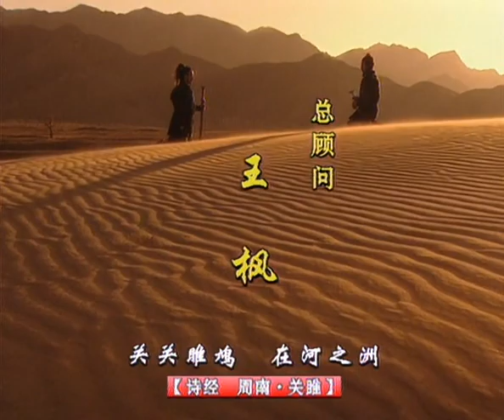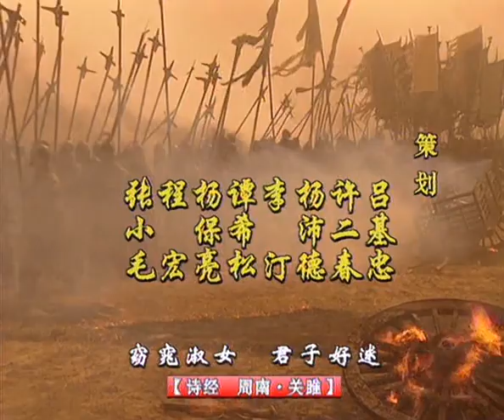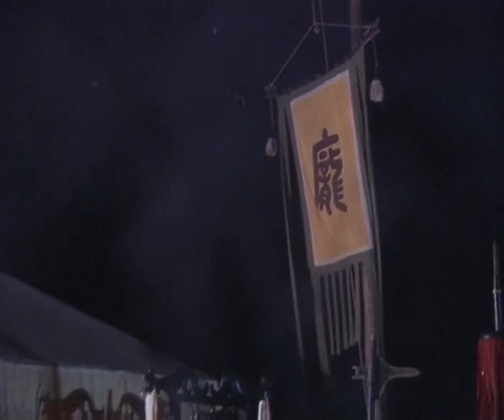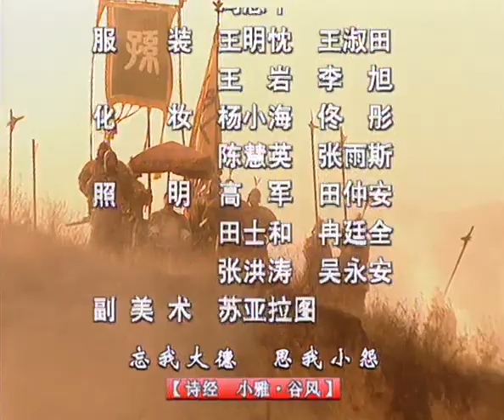[东周列国]战国篇12：孙庞斗智（03）- Ancient Chinese history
The Eastern Zhou (Chinese: 東周; pinyin: Dōngzhōu; 770–256 BC) was the second half of the Zhou dynasty of ancient China. It is divided into two periods: the Spring and Autumn and the Warring States.
During this period, the Zhou royal authority over the various feudal states eroded, as more and more dukes and marquesses obtained de facto regional autonomy, defying the king's court in Luoyi, and waging wars amongst themselves. ……
以癫狂作掩护的孙膑终于逃到齐国，在大将田忌手下做了军师。为了复仇，也为了最终一争高下，这对师兄弟以天下为战场，以万千生灵为代价，展开了生死搏杀。围魏救赵，马陵减灶，一出出名垂青史的活剧落下大幕。士军的鲜血染红了天边的夕阳，战场一片死寂，只有孙膑的身影还留在那里，绝望的想找回那早已被深深埋葬的友情。马陵兵败，庞涓被杀后不久，魏惠王将国都从安浥迁至大梁，因而历史上也把他称为梁惠王。